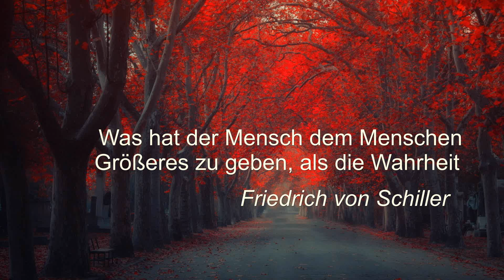BAUSTEIN DER WAHRHEIT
DIE WAHRHEIT des Einen ist das,
welches ein Anderer Lüge und Irrtum nennt - und beide haben Recht.

WAHRHEIT   1-40-400 /  1-10-400 (Athbasch-Total-Äußerer = 411 !)
                                          1-400-10  (ebenso)  verborgener Wert !
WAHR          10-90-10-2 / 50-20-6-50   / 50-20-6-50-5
SALAT          300-30-9  /  7-30-400 / 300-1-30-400 (Dtsch.als Hebr.)
(VER-langen  ‘nach etw. Sehnsucht haben'  'etwas. begehren, fordern’ / DWDS)
STEIN            1-2-50  (Dtsch.)  / 300-9-50  (Dtsch. als Hebr.)